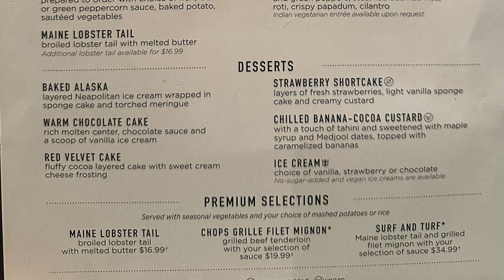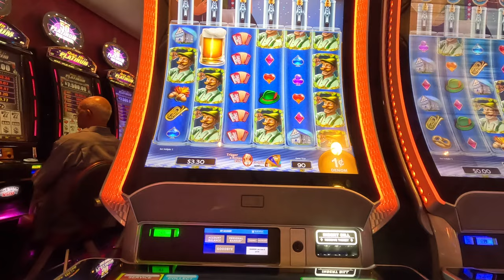OASIS OF THE SEAS SPRING BREAK 2023 CRUISE \ NIGHT 6 - THE ROYAL NIGHT (AKA LOBSTER NIGHT)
Join us as we embark on the Oasis of the Seas out of the Port of Miami in Miami, Florida for a 7-night Eastern Caribbean Cruise.

In this vlog, it's the 2nd formal night, which means it's Lobster Night. The new rule is that any additional lobster tails will cost $16.99. We each only ordered one, but we were allowed to order additional entrees or appetizers if we wanted.

Because it was Lobster Night, the dining room was packed. We were once again seated on Deck 4, even though Deck 3 is the My Time Dining deck. Our service was extremely slow and it took over 90 minutes and we left right after our entrees (no dessert). This was NOT our servers faults. Just note that if you are My Time Dining and are seated on one of the traditional dining decks, your service may be slower.

After dinner, we went to the casino for a few minutes, before picking Rider up at 10:00pm. We then headed to the Boardwalk to see if there was a photographer to take some pictures of us. Fortunately, there was one roaming and he took pictures of us in front of the Ultimate Abyss and the Carousel. It was another great night on the Oasis of the Seas.

Mailing address:
Shannon Ford
21001 Pines Blvd. Unit 7843